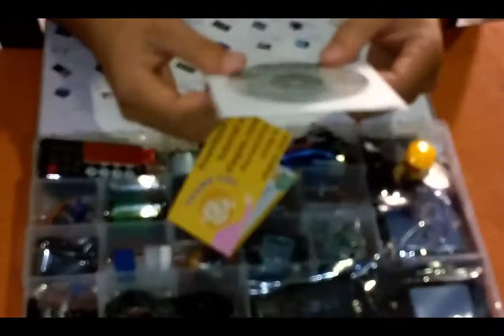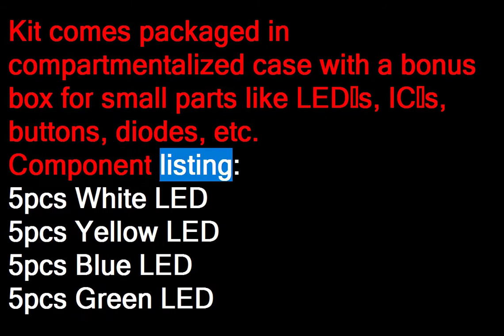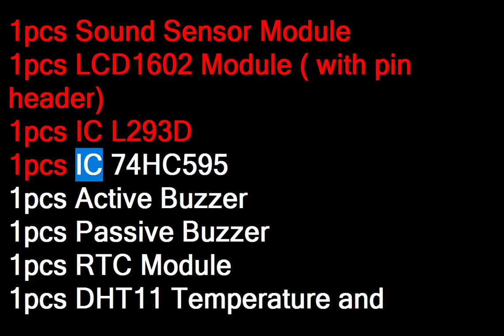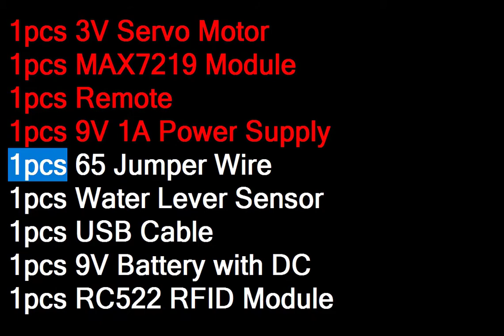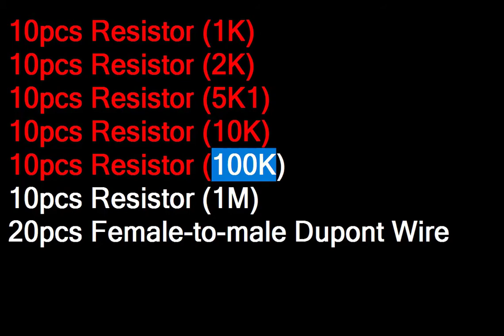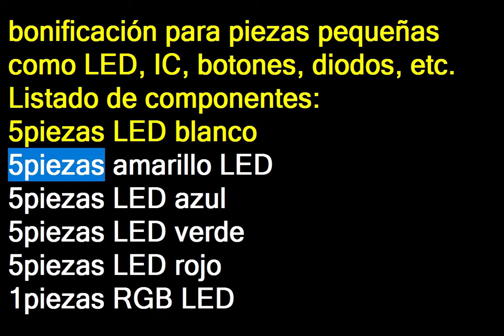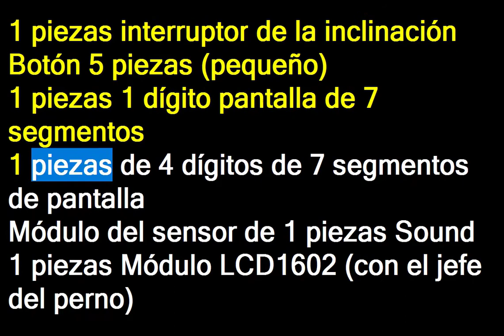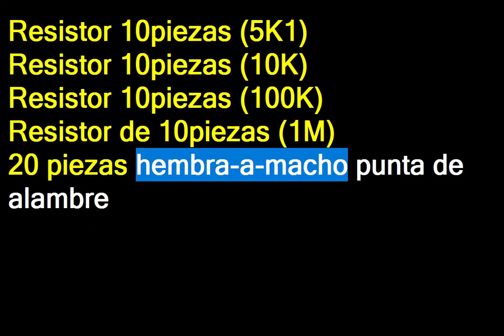Elegoo UNO R3 Project Complete Starter Kit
I feel in love in the distance!
para poder comprar este Kit de Elegoo
Kit Electrónica
More than 200 components, this is the most complete Arduino starter kit you will find. Great value starter kit with 63 kinds of arduino products.
Has all the arduino products you need and a free PDF tutorial (more than 30 lessons) to show you how to use them. All code to use the modules is included on the CD.
All the modules come soldered so they are easy to wire up.
Includes UNO R3 controller board and USB cable, 100% compatible with Arduino UNO R3, Arduino kit.
Kit comes packaged in compartmentalized case with a bonus box for small parts like LEDs, ICs, buttons, diodes, etc.
Component listing:
5pcs White LED
5pcs Yellow LED
5pcs Blue LED
5pcs Green LED
5pcs Red LED
1pcs RGB LED
5pcs 22pf Ceramic Capacitor
5pcs 104 Ceramic Capacitor
2pcs Photoresistor
1pcs Thermistor
5pcs Diode Rectifier (1N4007)
2pcs Electrolytic Capacitor (10UF 50V)
2pcs Electrolytic Capacitor (100UF 50V)
5pcs NPN Transistor (PN2222)
5pcs NPN Transistor (S8050)
1pcs Tilt Switch
5pcs Button (small)
1pcs 1 digit 7-segment Display
1pcs 4 digit 7-segment Display
1pcs Sound Sensor Module
1pcs LCD1602 Module ( with pin header)
1pcs IC L293D
1pcs IC 74HC595
1pcs Active Buzzer
1pcs Passive Buzzer
1pcs RTC Module
1pcs DHT11 Temperature and Humidity Module
2pcs Potentiometer
1pcs Rotary Encoder Module
1pcs Joystick Module
1pcs Keypad Module
1pcs 5V Relay
1pcs IR Receiver Module
1pcs UNO R3 Controller Board
1pcs Breadboard
1pcs Servo Motor (SG90)
1pcs Stepper Motor
1pcs ULN2003 Stepper Motor Driver Board
1pcs Prototype Expansion
1pcs Power Supply Module
1pcs HC-SR501 PIR Motion Sensor
1pcs Ultrasonic Sensor
1pcs ADXL335 Module
1pcs 3V Servo Motor
1pcs MAX7219 Module
1pcs Remote
1pcs 9V 1A Power Supply
1pcs 65 Jumper Wire
1pcs Water Lever Sensor
1pcs USB Cable
1pcs 9V Battery with DC
1pcs RC522 RFID Module
10pcs Resistor (10R)
10pcs Resistor (100R)
10pcs Resistor (220R)
10pcs Resistor (330R)
10pcs Resistor (1K)
10pcs Resistor (2K)
10pcs Resistor (5K1)
10pcs Resistor (10K)
10pcs Resistor (100K)
10pcs Resistor (1M)
20pcs Female-to-male Dupont Wire